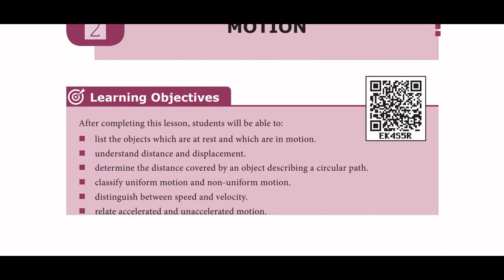9th std science | Motion | Numerical problem Answers | lesson 2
class 9 science motion numerical problem answer ,2nd lesson